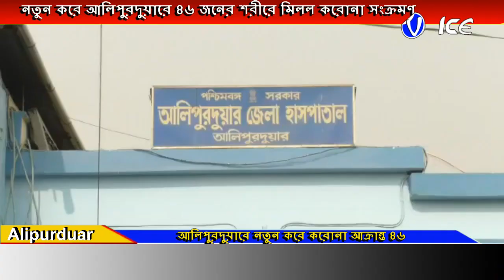আলিপুরদুয়ারে নতুন করে করোনা আক্রান্ত ৪৬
নতুন করে আলিপুরদুয়ারে ৪৬ জনের শরীরে মিলল করোনা সংক্রমণ,এই প্রথম এই জেলায় একসঙ্গে রেকর্ড সংখ্যক করোনা আক্রান্তের হদিস মিলল